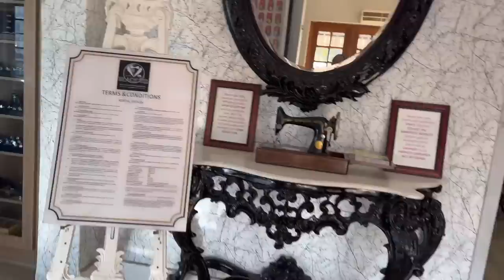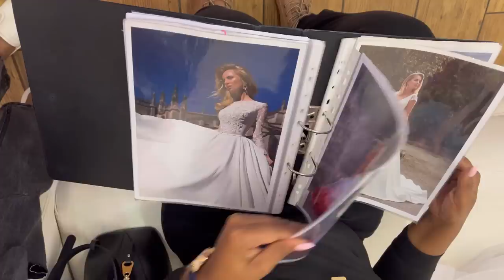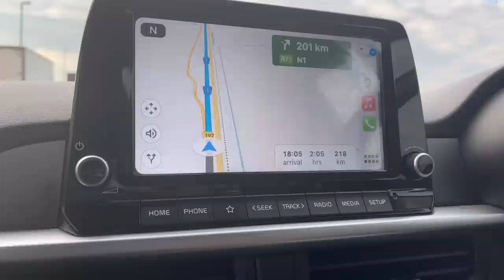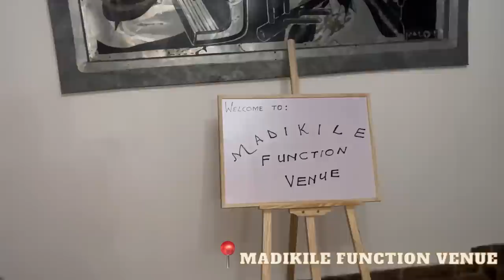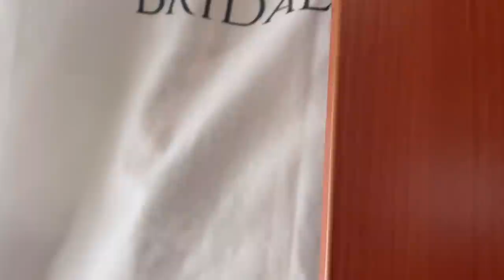S1 Episode 10: My Mom is Getting Married!!!|The Big Event is Finally Here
What is good

The big event you guys have been waiting for is finally here and my mom is getting married!
I am so happy to be sharing this wonderful day with you guys and I hope you guys enjoyed watching this vlog as much as I enjoyed editing it for you guys!